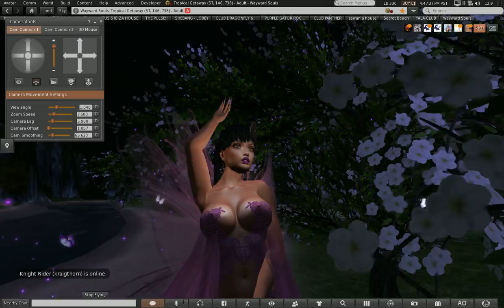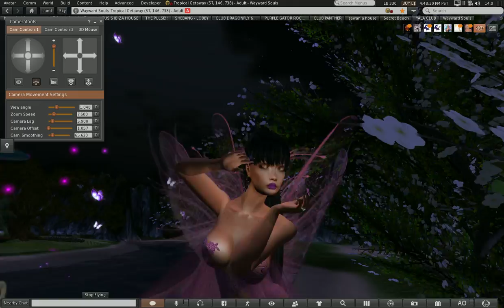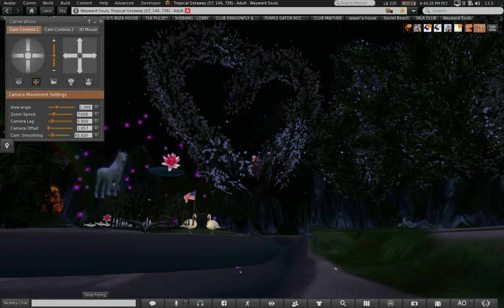2 17 17 i love my trees Now playing Bob Moses Talk Black Light Smoke Remix